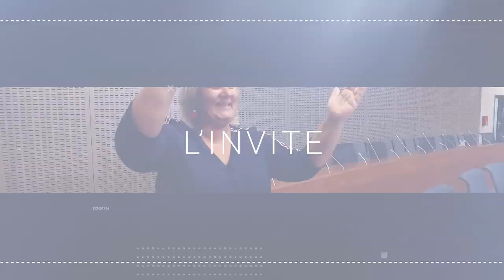On Vous Écoute : CERCLE DE FEMME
Un club de cheffes d'entreprise femmes sur la Gohelle